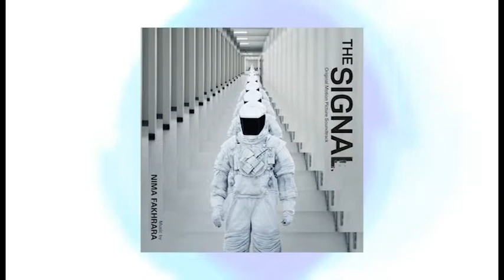KQEK.com - Podcast with composer Nima Fakhrara (October 27, 2014)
Podcast interview with Iranian-born composer & orchestrator Nima Fakhrara. Topics including his entry into film scoring, classical Persian / Iranian music, the hammer dulcimer, and writing the film score for The Signal (2014).

Read the making-of blog at Big Head Amusements (comin soon).

Special Thanks to Nima 's Fakhrara, Beth Krakower at CineMedia Promotions, and Varese Sarabande Records.